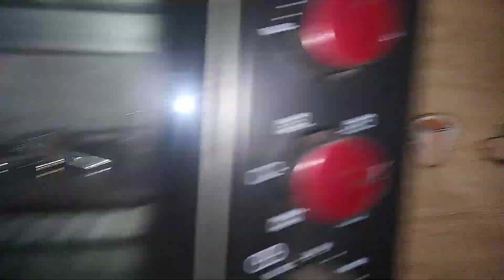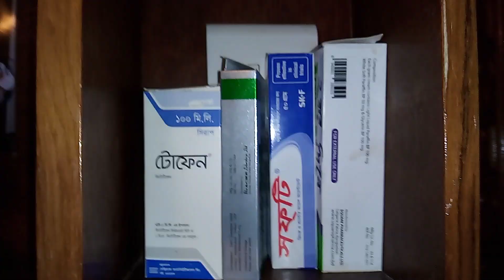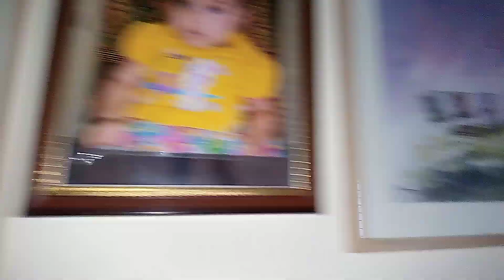ভাইয়ের বসুন্ধরার বাসায় একদিন। বড় বৌদি কি কি রান্না করলো।